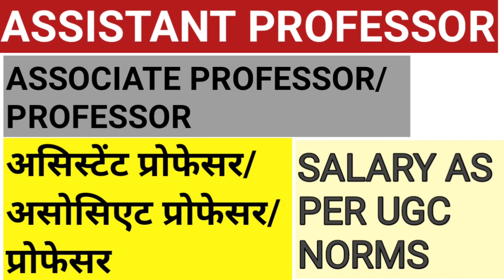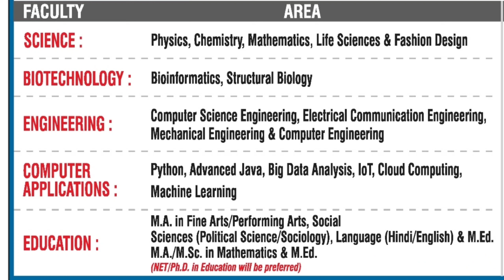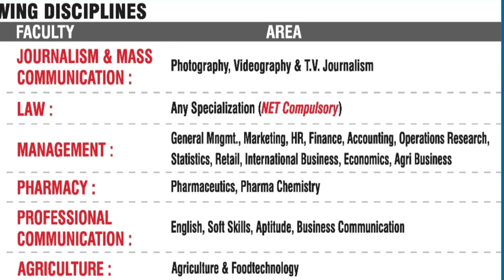ASSISTANT PROFESSOR VACANCY ASSOCIATE PROFESSOR AND PROFESSOR |असिस्टेंट प्रोफेसर| ASSISTANT PROF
THIS VIDEO IS ABOUT JOB VACANCY
ASSISTANT PROFESSOR
ASSOCIATE PROFESSOR
 PROFESSOR JOB VACANCY
असिस्टेंट प्रोफेसर  प्रोफेसर असोसिएट प्रोफेसर
VARIOUS SUBJECTS

IMPORTANT NOTE: PLEASE CHECK THE AUTHENTICITY  ON YOUR OWN AND READ THE ADVERTISEMENT CAREFULLY BEFORE THE APPLYING.

ETC.

ASSISTANT PROFESSOR VACANCY IN HIMACHAL
ASSISTANT PROFESSOR VACANCY IN PUNJAB
ASSISTANT PROFESSOR VACANCY IN UTTRAKHAND
ASSISTANT PROFESSOR VACANCY IN UTTAR PRADESH
ASSISTANT PROFESSOR VACANCY IN SIKKIM

RAILWAY JOBS
BANK JOBS
SCHOOL TEACHER JOBS PGT TGT PRT PPT
NON TEACHING STAFF JOB VACANCY
ETC..

IMPORTANT NOTE: PLEASE CHECK THE AUTHENTICITY OF THE WEBSITE ON YOUR OWN BEFORE APPLYING.